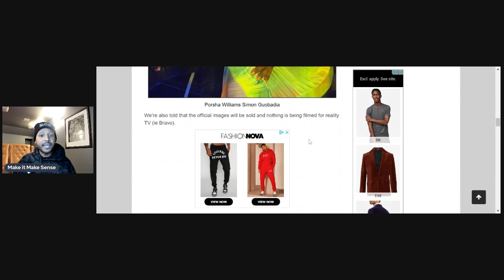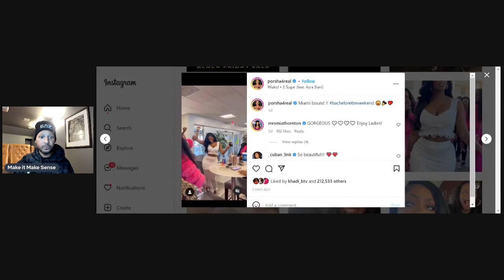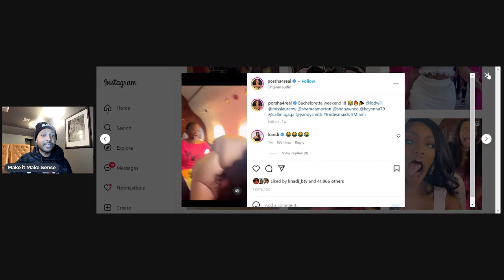Porsha and Simon Married Today | Porsha Tied the Knot With Falynn's Husband